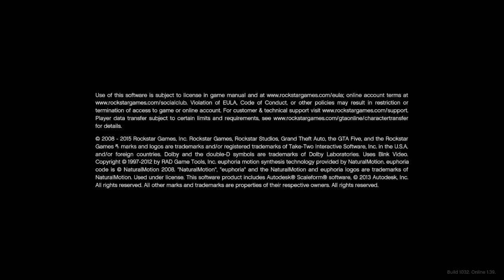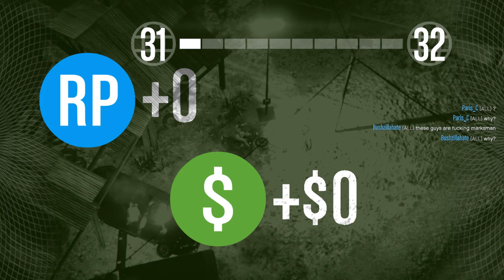Grand Theft Auto V #2